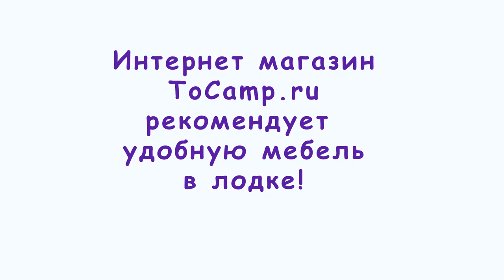Столик Трансформер для лодки ПВХ 14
Удобный и большой столик трансформер в лодку ПВХ, подойдет для лодок с диаметром от 50 см, это обусловлено его высотой в 38 см. Данная модель для тех кому болтающиеся бутылки в лодке уже надоели! Внутрь столика можно убрать три пластиковые полторашки и пользоваться ими при необходимости. Кроме того складная столешница на газлифте обеспечит вас удобным обеденным столиком с бортиками, размером 30х32 см. В сложенном состоянии столик фиксируется снизу защелкой типа лягушка.

Данная модель разрабатывалась совместно с рыбаками которые и рекомендовали необходимые размеры столика в лодке ПВХ.